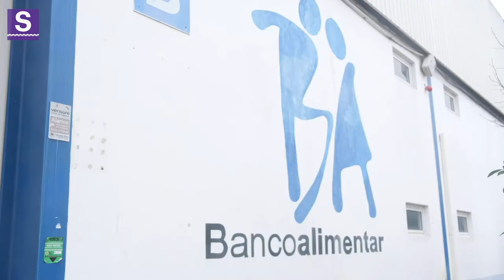A importante missão do Banco Alimentar de Setúbal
Trabalhadores e voluntários ajudam instituições e pessoas carenciadas a lutar contra dificuldades